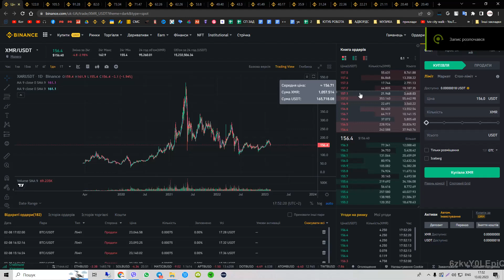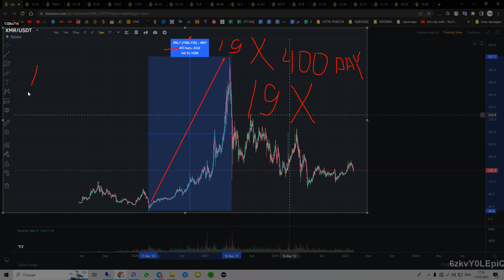Someone Stole $1,000,000 Worth Of ????? From MRBEAST